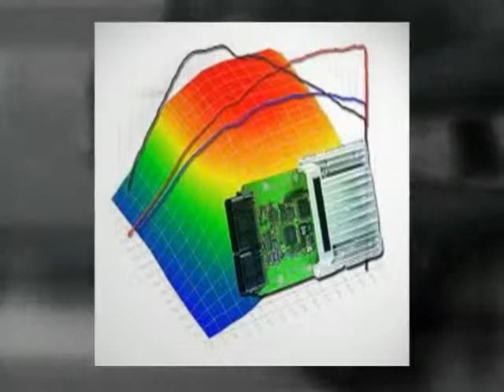ECU Remapping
ECU remapping is basically fine tuning the software program that controls your engine management system (ECU).